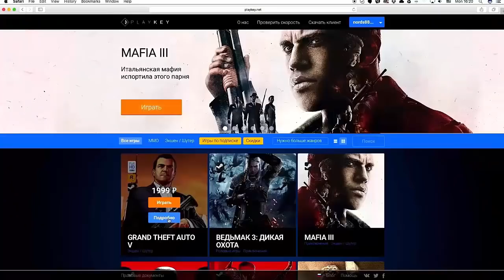ТЫ УДИВИШЬСЯ УЗНАВ КТО #1 ЛУЧШИЙ МАЙНКРАФТЕР НА ЮТУБЕ? САМЫЙ ПОПУЛЯРНЫЙ БЛОГЕР В МИРЕ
- игровая облачная платформа Playkey. Здесь играют в крутые игры на слабом компьютере, ноутбуке или Mac. Заходи!”

Кто самый популярный блогер, майнкрафтер на ютубе? Это тебе не нуб против, про, цунами, троллинг, как майнкрафт делает детей тупыми и т.п. Это жесткий секрет, который я тебе сейчас расскажу!